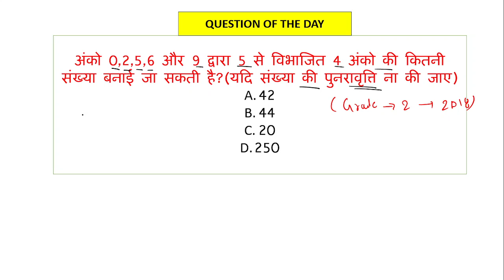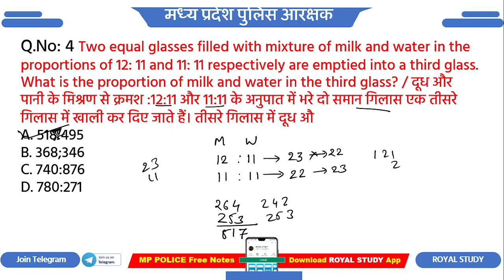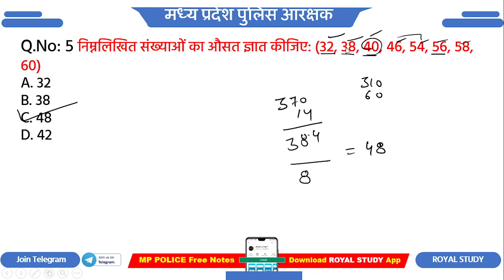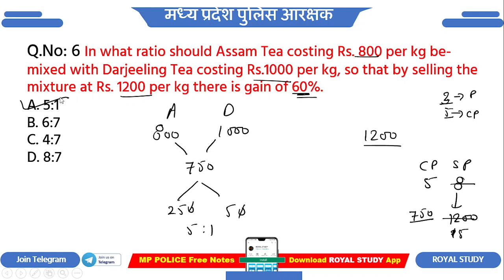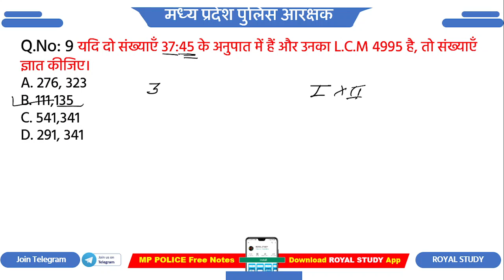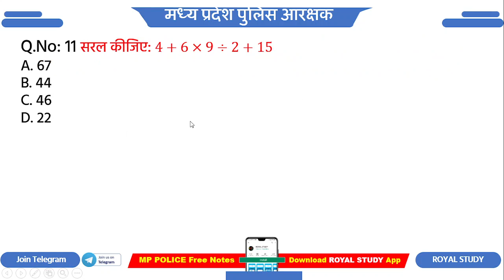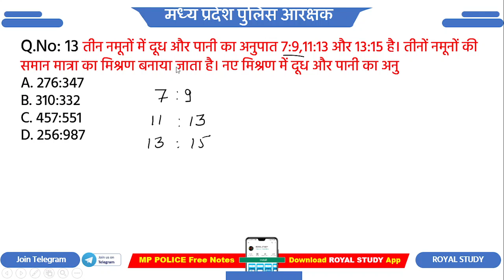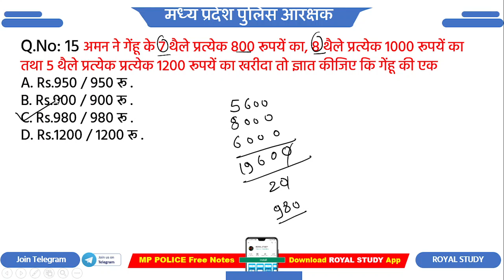MP पुलिस प्रैक्टिस सेट- 4 | MP POLICE VACANCY 2023 |PREVIOUS YEAR PAPER |PRACTICE SET MP POLICE 2023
💥 Popular Courses (Test series, ebook)   💥

mp JAIL PRAHARI & FOREST GUARD new pattern questions 2023

ROYAL STUDY